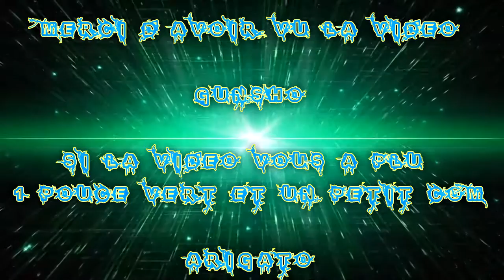(FR) Let's Play de Tom Clancy's The Division Ep 41 Humanitaire-Man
Mission Faite

Amélioration de la base
Soutien et Protection de la JTF
Largage de ravitaillement de Kips Bay
Acquisition de Médicaments part 1 a 3

Info Complémentaire !

Enjoy !! Gunsho !!